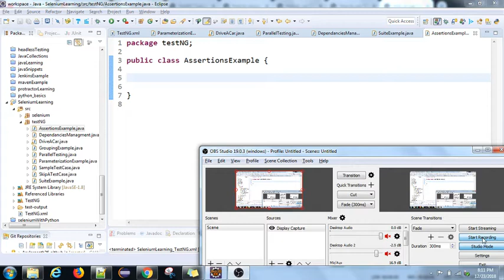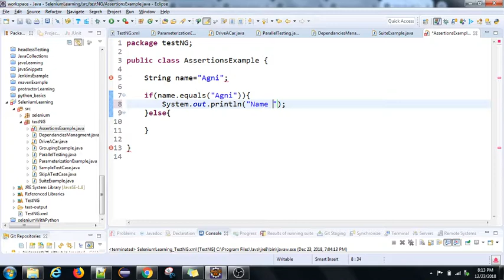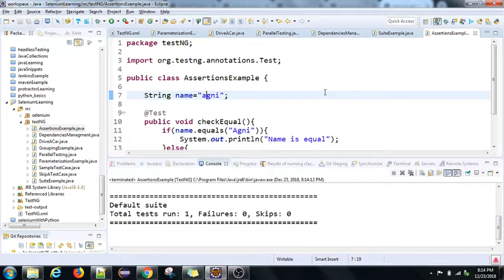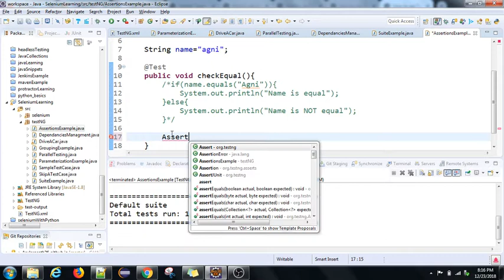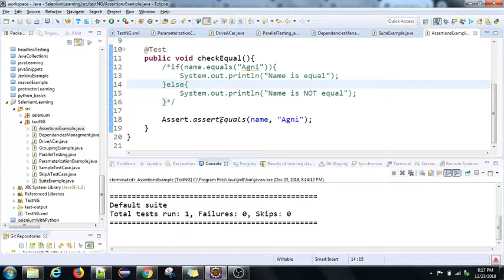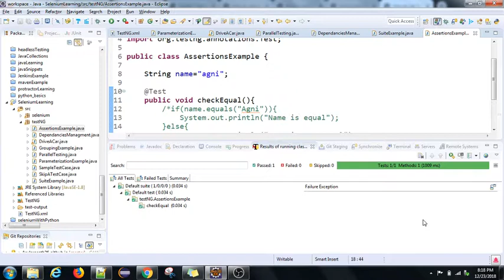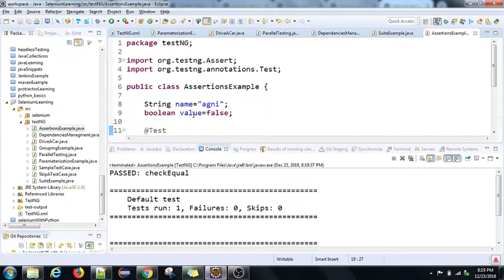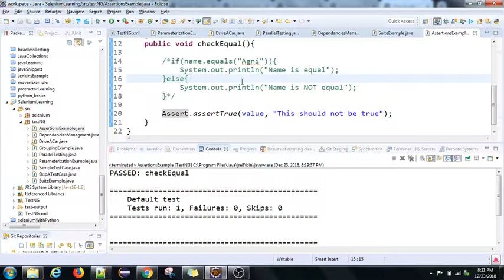TestNG tutorial Series | Tamil | PART-10 | Assertions in TestNG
During the introductory video, we have seen TestNG is capable of supporting Unit, Functional, Regression testing etc. Assertions are really helpful for developers performing the Unit test.

What will we learn in this video:
1. What are assertions?
2. How is it being used for Validations?
3. Types of assertions